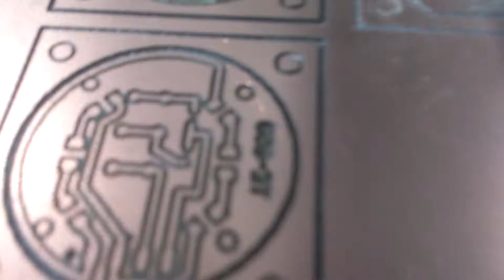Perfect CNC 360 3